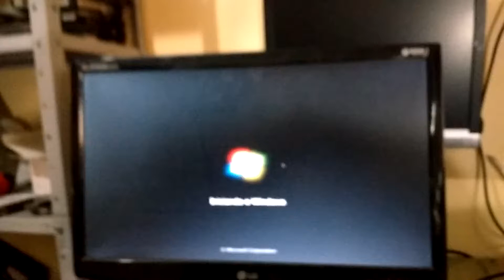Esqueceu a senha do windows como remover parte 2